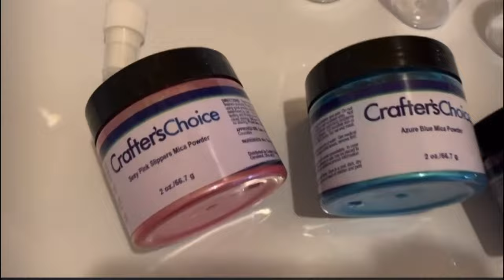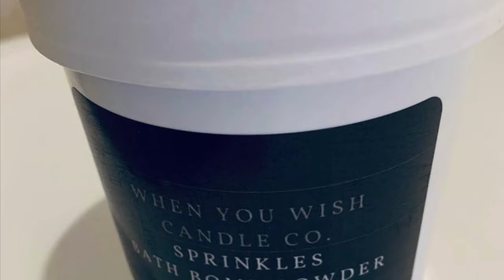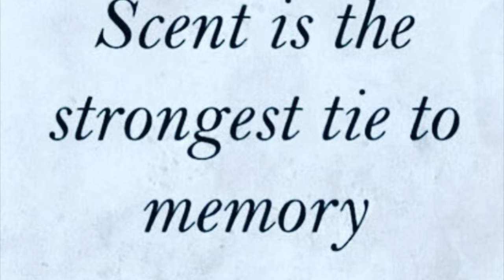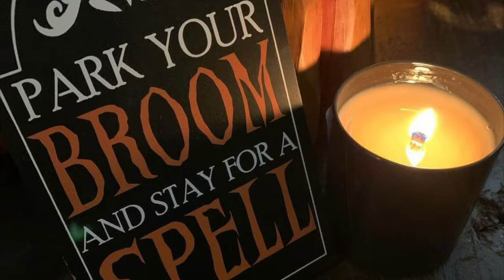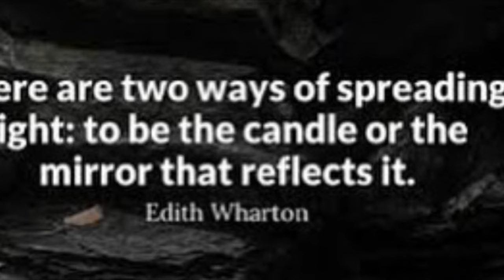A Compendium of Bath Products videos/photo Share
Making Bath Products is another fun Hobby of mine, I love it so much!! Once you start, it's hard to stop. Ye be warned! :)
Make time for self- care every day .